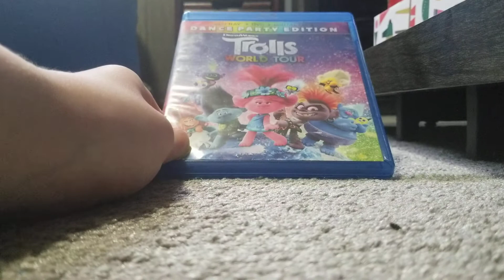What I got today part 2